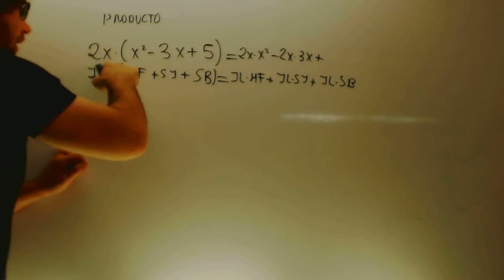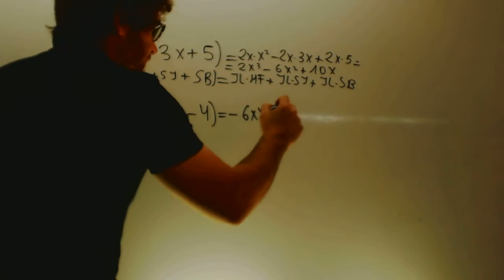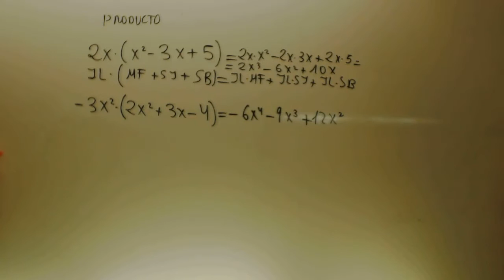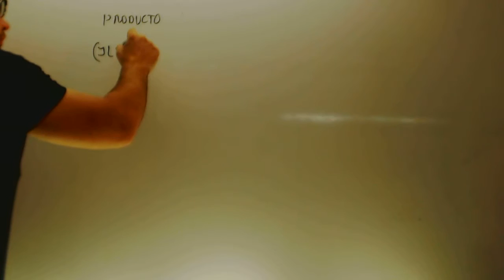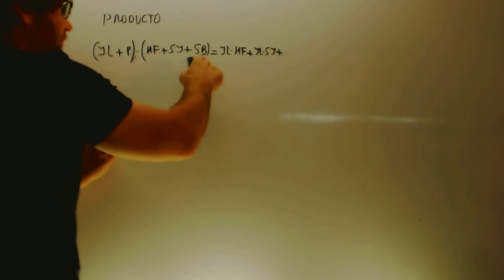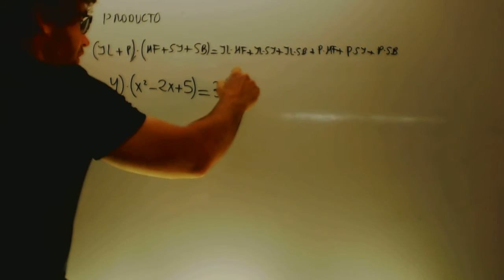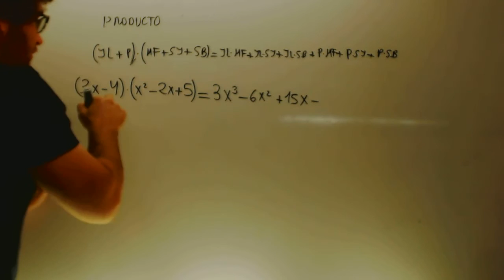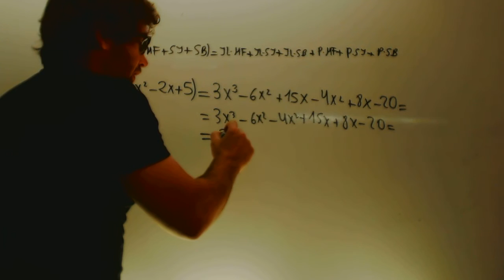Producto de polinomios Matematicas 2 ESO Academia Usero Estepona